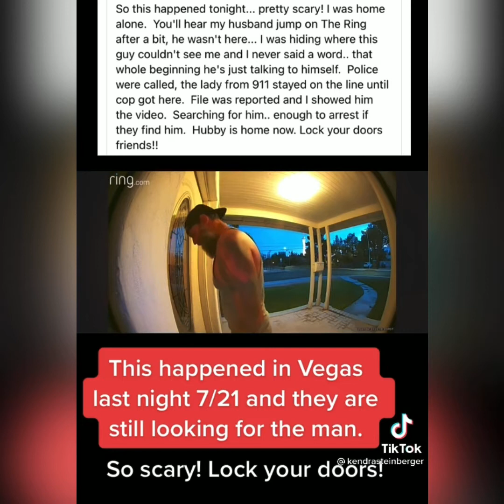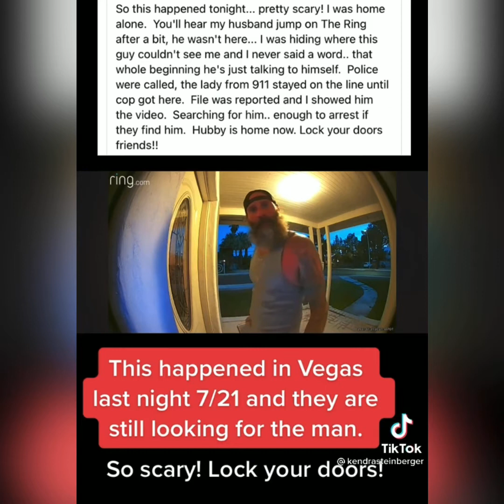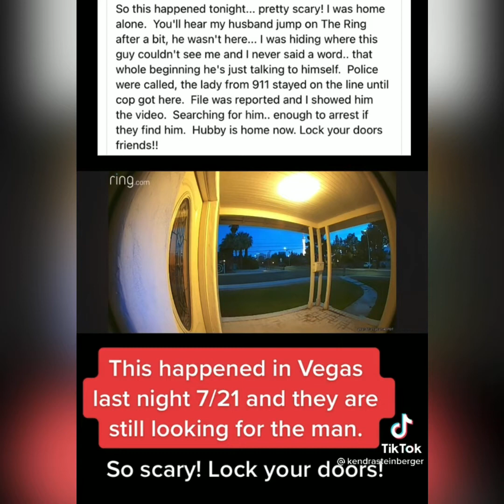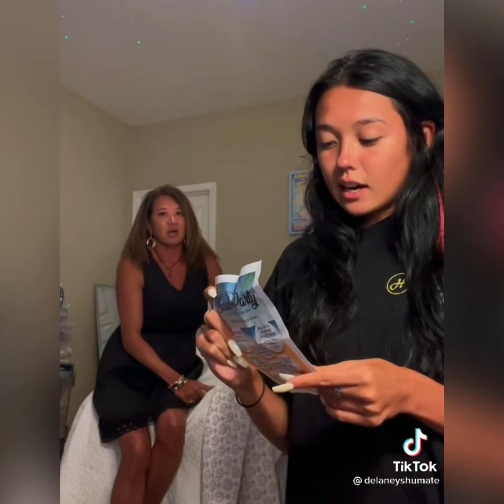TikTok JCoulterJ Top 7 Video Creator Favorites (Pt. 1)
Here are my @JCoulterJ Top 7 TikTok videos (Pt. 1) **Full Creator Credits posted below** Check out more videos

#1 Video Creator Credit :  @princexssglitterhead

#2 Video Creator Credit : @kendrasteinberger

#3 Video Creator Credit: @costalicious

#4 Video Creator Credit: @delaneyshumate

#5 Video Creator Credit: @bekahvallejo

#6 Video Creator Credit: @rosieandmack

#7 Video Creator Credit: @s_johnson_voiceovers

INSPIRE ME JCOULTERJ: